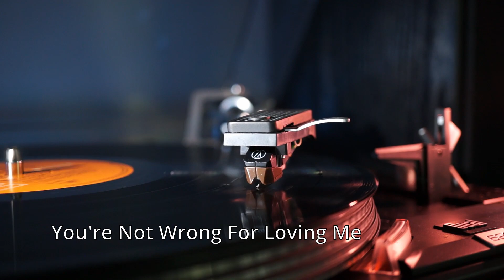You're Not Wrong For Loving Me - The Sweet - HQ Vinyl